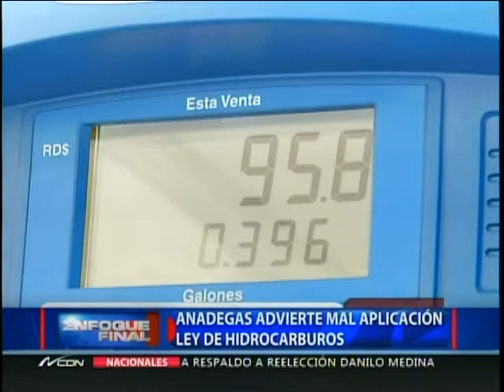ANADEGAS advierte mal aplicación ley de hidrocarburos